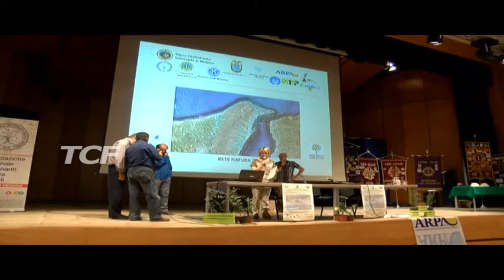GIORNATA MONDIALE DELL'AMBIENTE